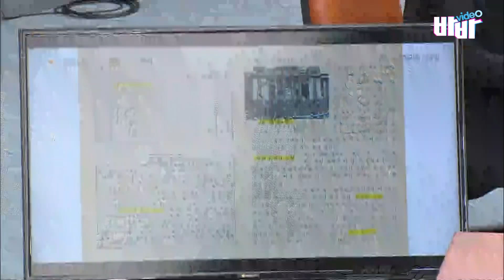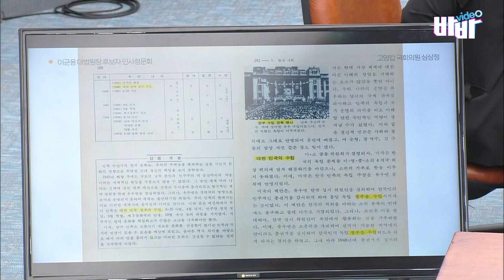건국일? 정부 수립일? 심상정 의원의 역사교육!!!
임균영 대법원장 후보 인사청문회! 교과서 꺼내든 심상정 의원 질의에 이균용 대법원장은 “대한민국 건국은 1919년 임정 수립일” 이라고 인정! 심상정 이균용 건국일 정부수립 뉴라이트 역사관 #3.1 #815